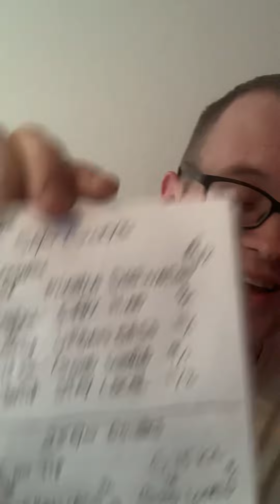Thursday Horse Racing Tips 3* | CONNOR 500 21/04/2022 | Free Betting Tips | RACING UK | Dont go big!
TODAYS CONNOR 500:

5 E/W Lucky 31

1:00 Perth - RACE FINISHED
5:45 Kil - Park Hind
6:00 Tip - Urban Oasis
6:15 Kil - Good World
6:30 Tip - Stay Local

25 E/W DOUBLES
6:00 - Urban Oasis + 6:15 - Good World
6:00 - Urban Oasis + 6:15 - Lily Of Dromard
6:00 - Purple Gown + 6:15 - Good World
6:00 - Purple Gown + 6:15 - Lily Of Dromard

Horse Racing tips - Daily between 10-11am

IMPORTANT!
STAKES ARE FOR STATISTICS PURPOSES ONLY

RULES ON STATISTICS:
15 Minute Rule:  If a horses price shortens within 15 minutes of upload, the lower price will be used

Extra places:   A minimum of 3 of the 7 major firms must be paying the place for it to be included as a winning bet.

NO BONUSES: No bonuses will be included, such as Lucky15 Bonuses.

SP will be taken on any Skybet Non-BOG race (nearly all handicaps)

This channel assumes the viewer has BEST ODDS GUARANTEED

Thanks for visiting, I’m Connor 500 and I’ve been a professional gambler for the last eight years.

The majority of my bets during this time have been on horse racing and golf.

Gambling has been my sole source of income since I left Ladbrokes in 2014, barring a period of time in 2018 where I worked within a small bookmakers head office, and as part of one of the biggest punting teams in the U.K.

This channel is completely free, you will never be charged for any bets or tips, nor are there any paid extras.
In my opinion, the vast majority of paid services are very dubious and should be avoided.

 I can’t promise you that we’ll win every day, but I can promise you we’ll make a healthy margin of 10-20% over the longer term, and that’s a Connor 500 Guarantee. I’ve done this day in day out for almost a decade, and have the utmost confidence.

If this channel makes less than 5% ROI for 2022, there will be a £5,000 Competition for all viewers.

I use Skybet for statistics however this channel is NOT bookmaker dependant-
You’ll make a nice profitable margin whether you’re using Paddy Power, Bet365, Betfred, Skybet or many of the others.

ALL CONNOR 500 ADVERTISING REVENUE WILL BE DONATED TO CHARITY.

All Connor 500 Selections are, and always will be, free of charge.

If you’re suffering with a gambling addiction, please- seek help now. You’re not alone and there’s nothing to be ashamed of.
You are NEVER in too deep to tell a close one.

Sincerely,
Mr C500.

2021 Statistics:

ROI ———    16%

Free horse racing betting tips
Free golf betting tips

Horse Racing Tips from Connor 500